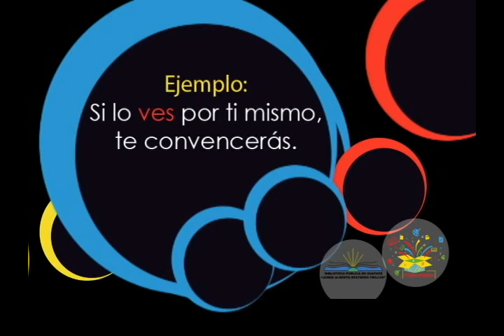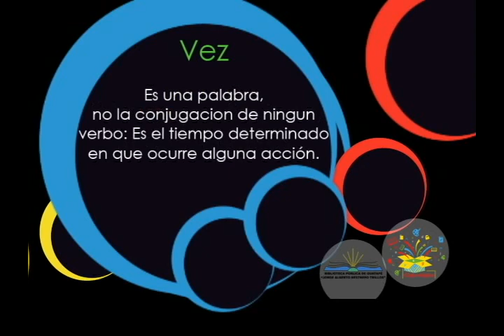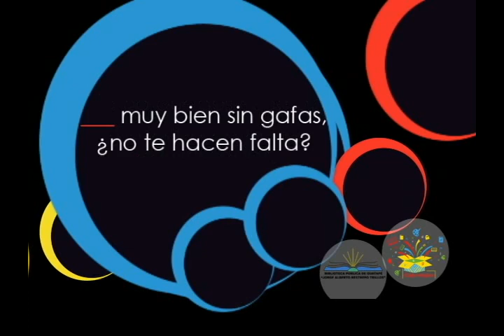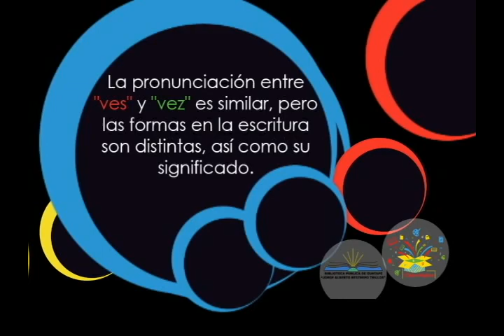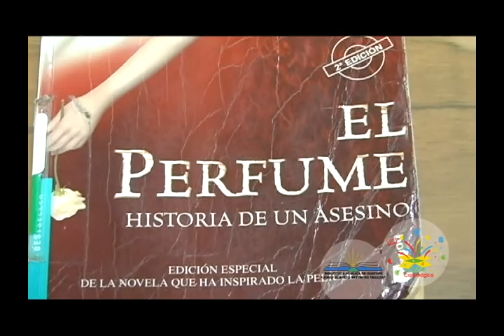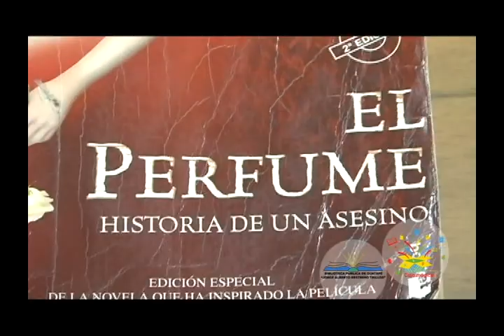Caja Mágica Nº11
Programa realizado dentro del Proyecto "Libros y Lecturas al Alcance de Todos" de la Biblioteca Pública "Jorge Alberto Restrepo Trilllos", con el Apoyo del Ministerio de Cultura, el programa nacional de concertación cultural y La Administración Municipal.